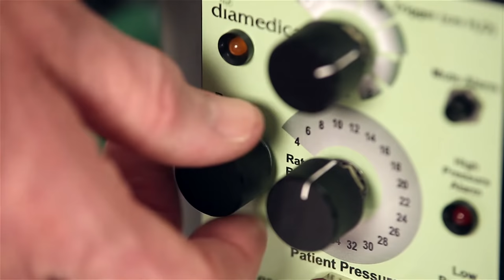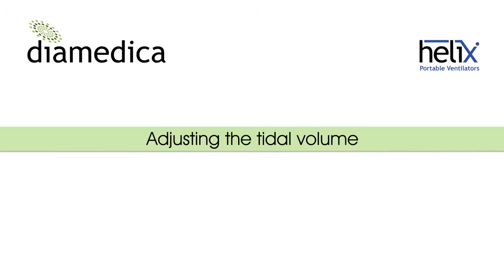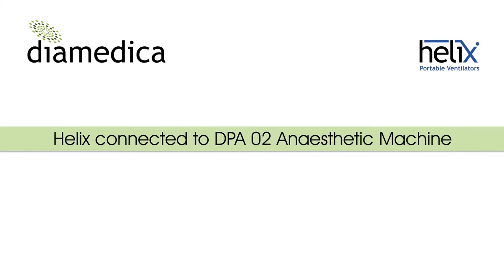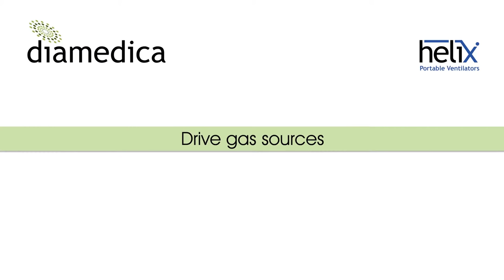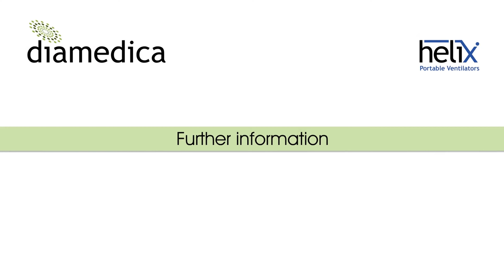Helix Portable Ventilator - Adult or Paediatric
Designed to be used with the Diamedica portable anaesthetic machines or as a stand-alone ventilator for post-operative recovery or in ICU or PICU, they provide efficient and effective ventilation in difficult environments.The Helix Portable Ventilators are ideal as a first response ventilators for disaster and conflict situations or remote outreach work.